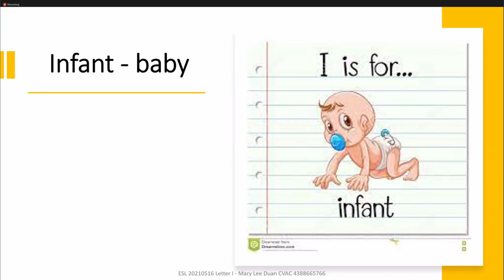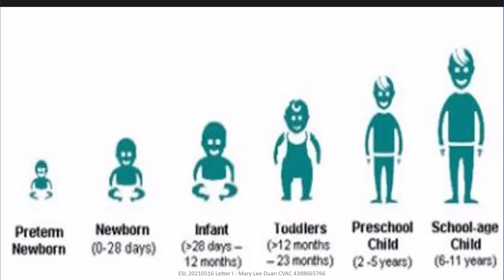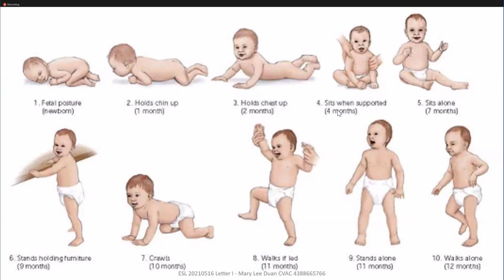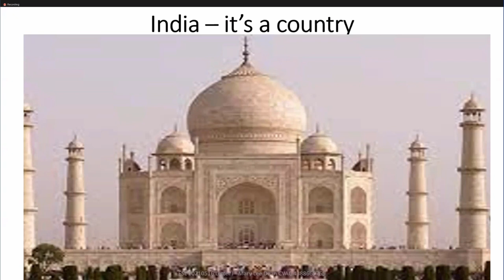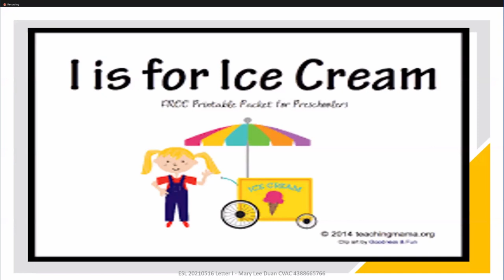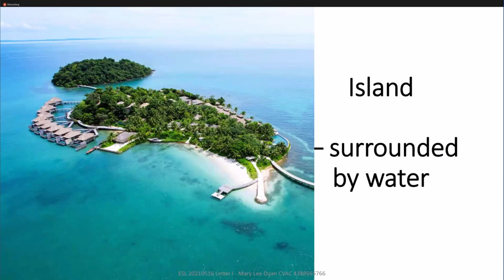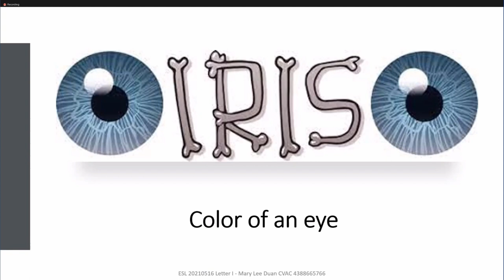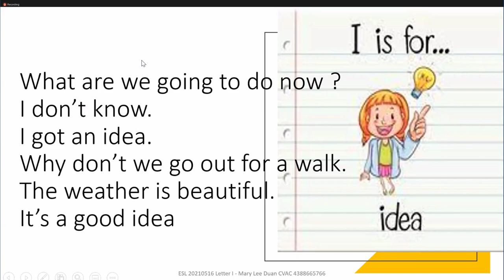Learn the Letter ( I ) - Let's learn what's the letter I for?!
学习字母 (I) - 让我们学习字母 I 的用途是什么？！

👍 请订阅並点赞~支持我们的义务工作人员 ❤️ 抽身用自已时间去供献于社会, 幫助有需的黃金人事学习英语去容入社会並与他们的儿孙们更进一步的隔代溝通 ❤️

► Tell us what you think about this video in the comments below
► 在下面的评论中告诉我们您对这部影片的看法

English Class for Chinese - Letter "I" What does it stand for?
► I is for Ice
► I is for Insect
► I is for Ink
► I is for Icicle
► I is for Itchy
► I is for Iron
► I is for Iguana
► I is for Idea
► I is for India
► I is for Island

段老师不需要每位同学一次学会全部生字, 主张多听多看了, 有印象, 这次不记得, 下次便感觉好象已看过, 已听过, 再重温便回来了。

Teacher Duan would not demand anyone to 100% absorbing all the new vocabulary, by the time you hear the same words again and again, you will automatically recall and understand the whole phrase with no difficulty. It will be much easier to pick up all the good words you have learnt.